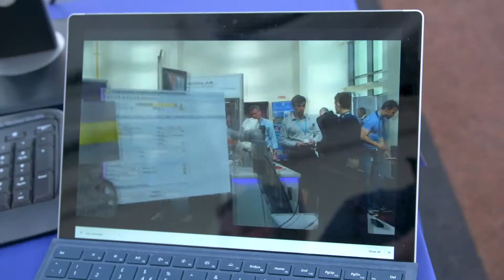Minister Heather Humphreys TD at at SFI Research Centre CONFIRM Launch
Minister for Business, Enterprise and Innovation, Heather Humphreys T.D., speaks about the importance of CONFIRM to Ireland, and why government funding for excellent Research Centres focusing on strategic areas of the economy and partnering with industry is crucial for our country to excel internationally.